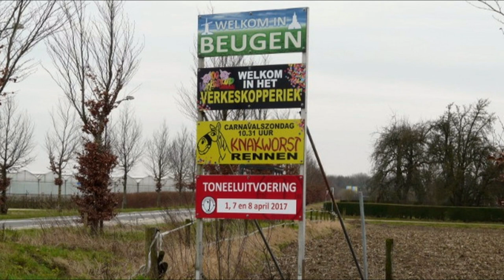Film Omgevingsvisie Land van Cuijk